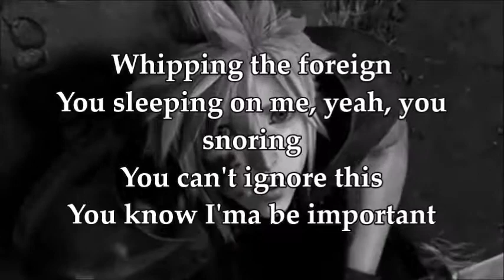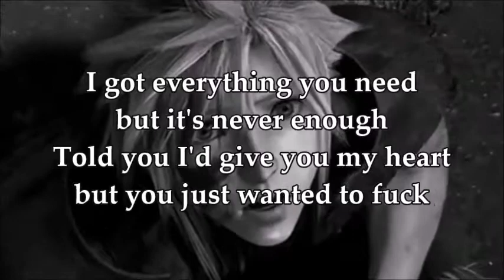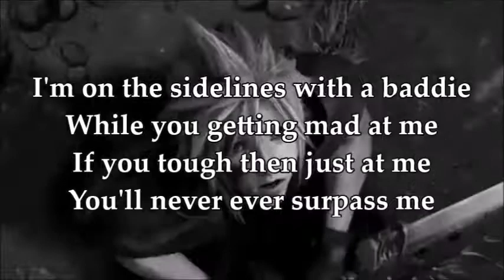Buster Blade 彡 Lyrics // Shinigami